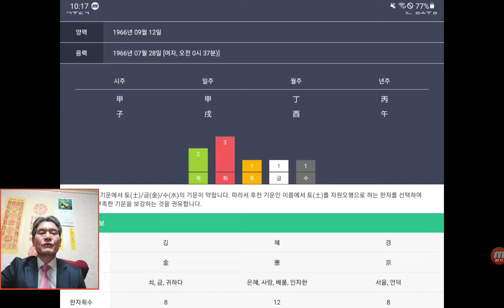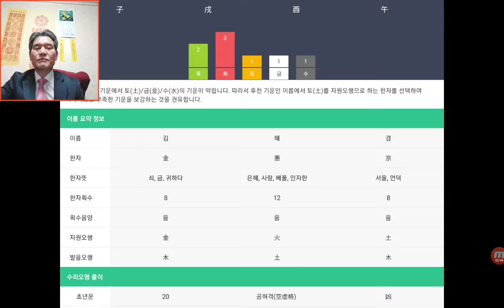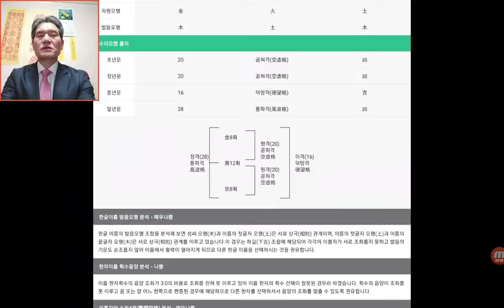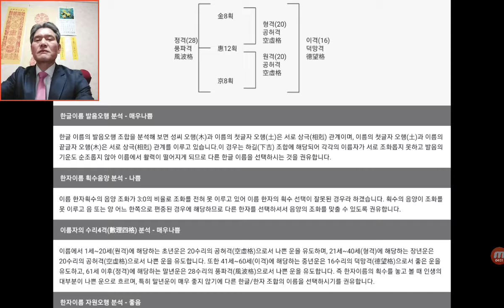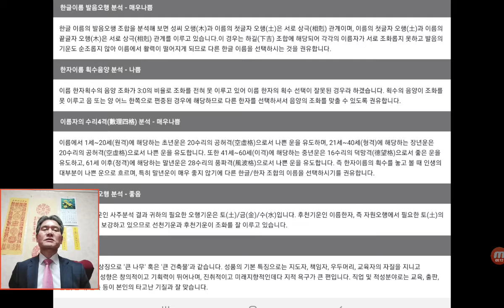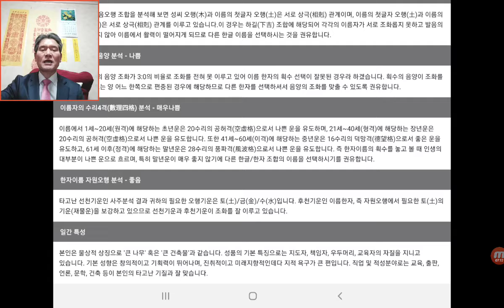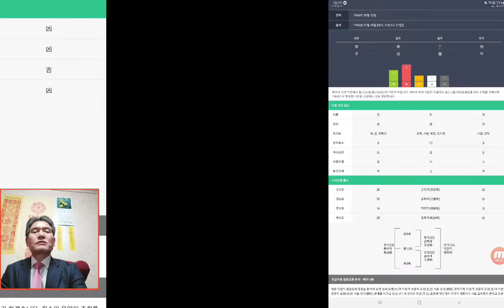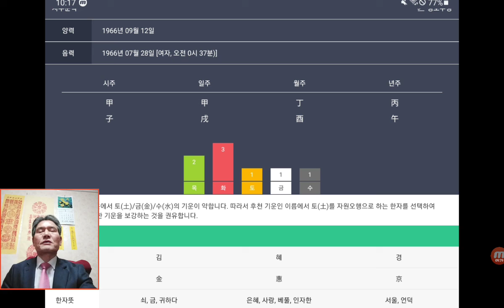김혜경 사주 이름풀이 법인카드 압수수색 사주팔자